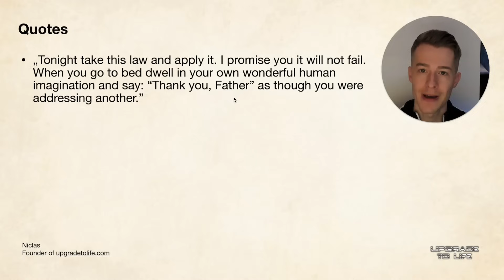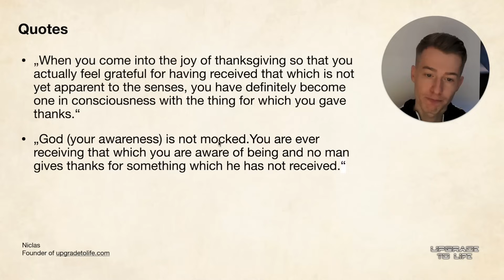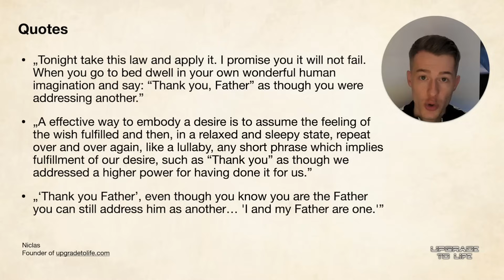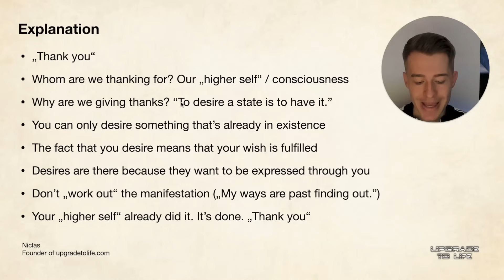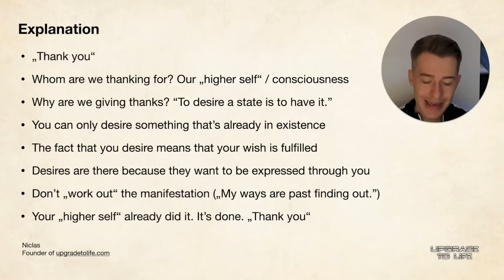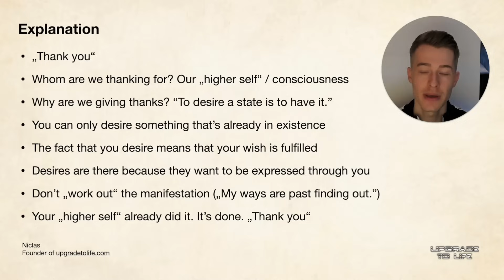secret prayer to shift into the reality of your fulfilled desire ("thank you")